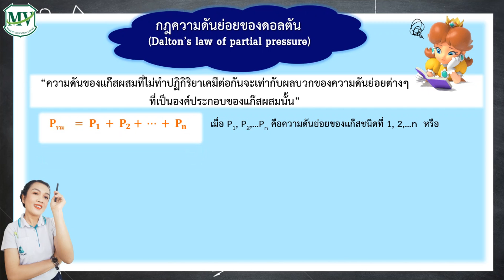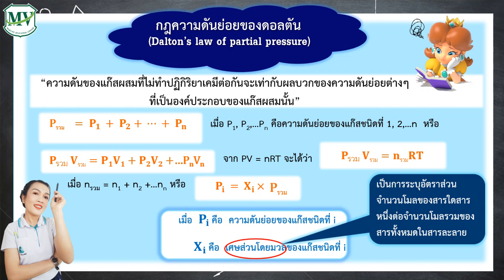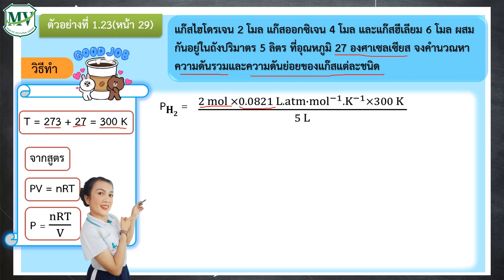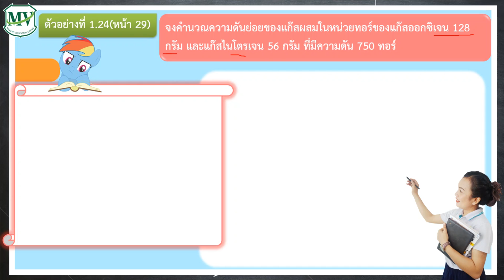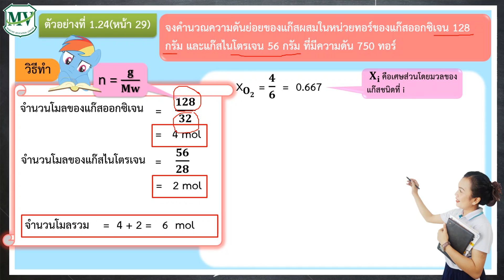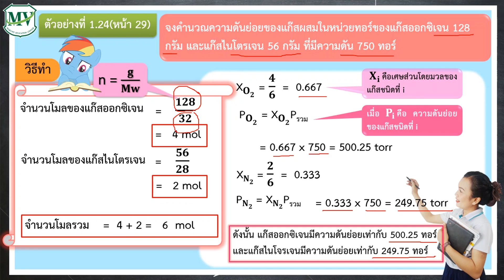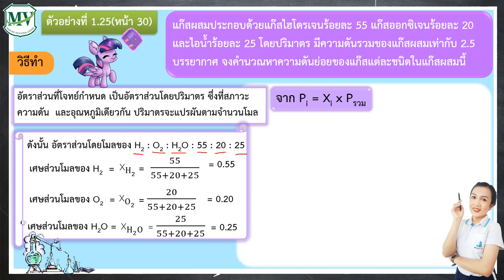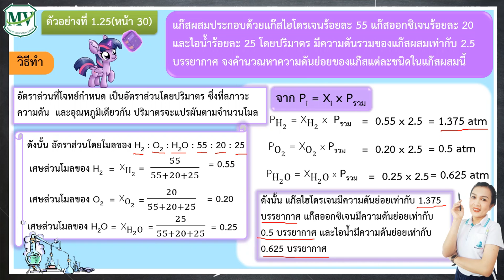เคมี ม.5 EP.5 กฎความดันย่อยของดอลตัน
เคมี ม.5 เรื่อง "กฎความดันย่อยของดอลตัน" โดย ครูแหม่ม เกษราพร สงครามรอด